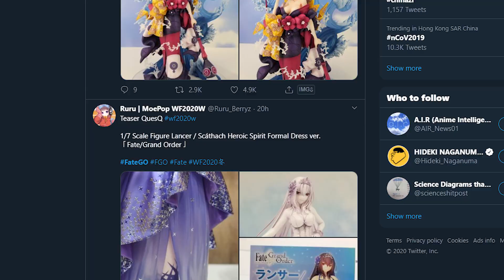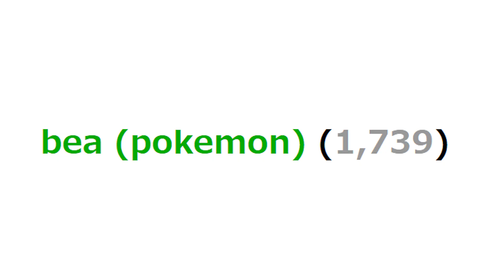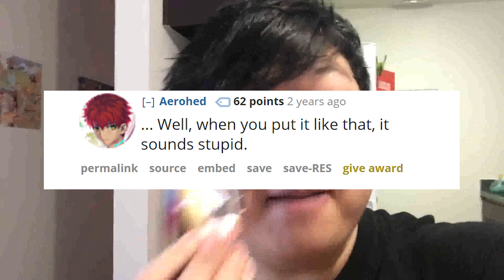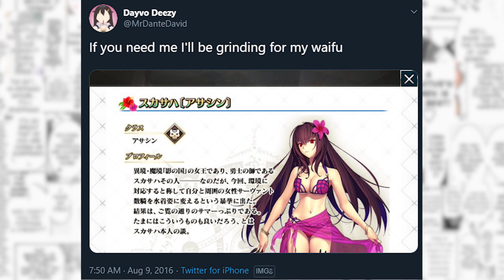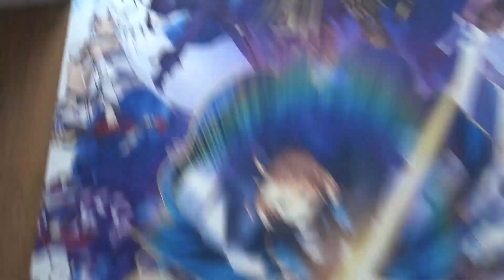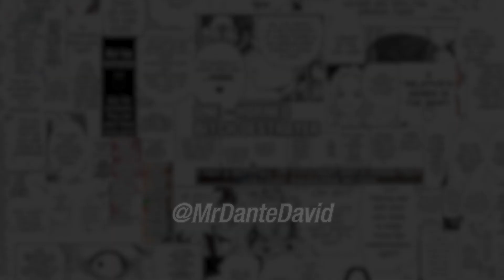Fate Grand Order and Addiction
2020 We ain't spending money on gacha games no more.

Video materials:
My Room - Keita Haga
Corridor of Memories - Keita Haga
Heroic Spirit Summoning - Keita Haga
Your Wish - Keita Haga

Fate/Grand Order Player Tells His Story of Addiction - EvilJagen
Meet the Man Who Has Spent $70,000 Playing a Mobile Game - Wall Street Journal
FATE GO BANKRUPT - My Gacha Addiction - REVEL HOUSE
Daily lives of F/GO players Episode 1 - 13EqualsB

When's the next upload?